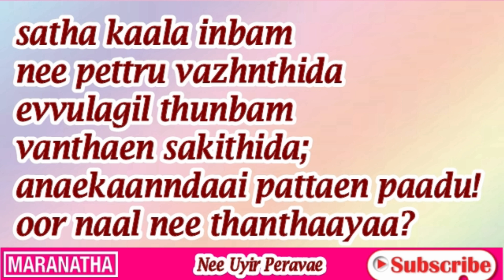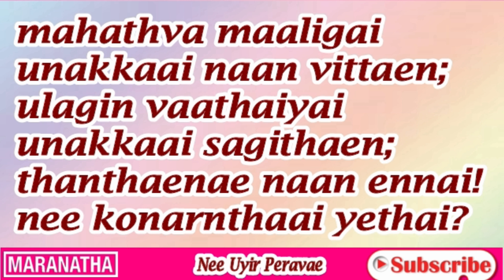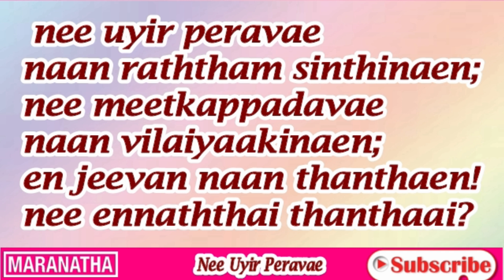Nee Uyir Peravae | Christian Self Denial Song | Maranatha Christian Message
Do you want the more inspiring Biblical video?

Maranatha Christian Message - Youtube Comment